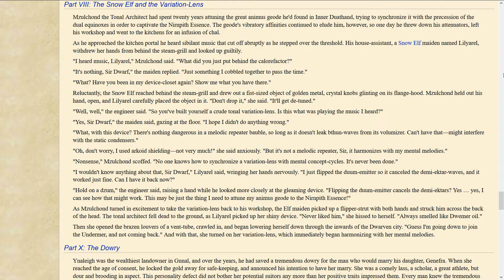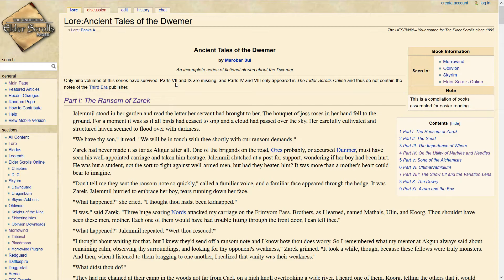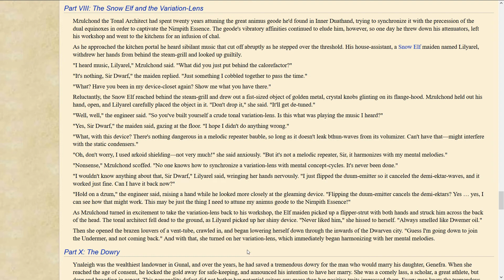LEO reads The Snow Elf and the Variation Lens Ancient Tales of the Dwemer Part VIII Morrowind